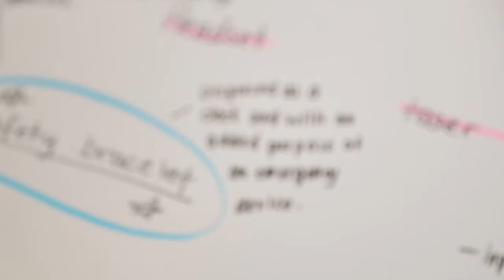Santa Sabina College STEAM Conference 2018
Inspiring innovation and curiosity at the STEAM Conference 2018